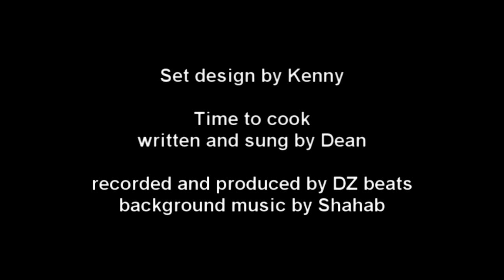Lets Cook With Shanaz . TV Host make Avacado Salad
Learn how to make a delicious Avacado salad from TV host and media personality Shannaz